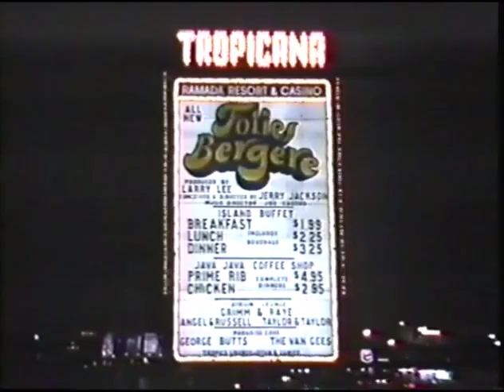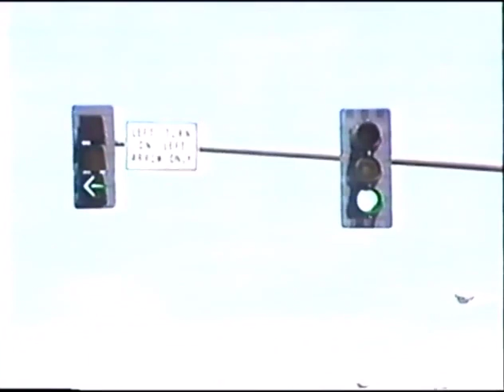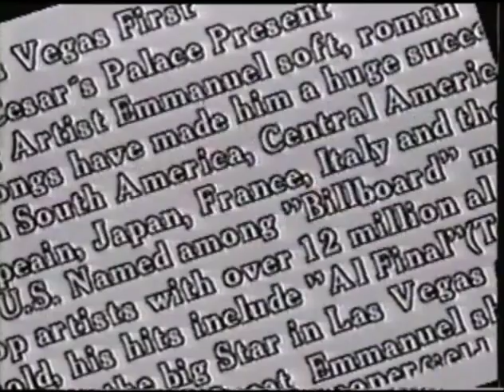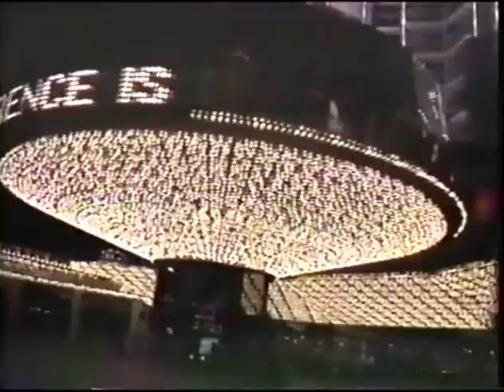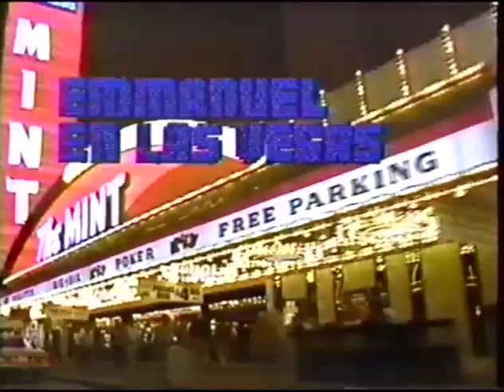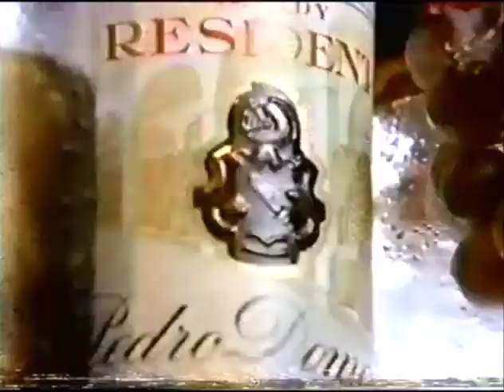Emmanuel y Festival Idolos del Futuro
Completo arriba
En el de Emmanuel sale la huella del gato GC del canal 5, era la época del slogan de "sigue la huella".
Alcanza a salir una parte de un comercial de resistol, y mucho rato despues uno completo del Brandy Presidente.
Ya saben, tuve que cambiar canciones también, hasta arriba esta el enlace sin cambios.